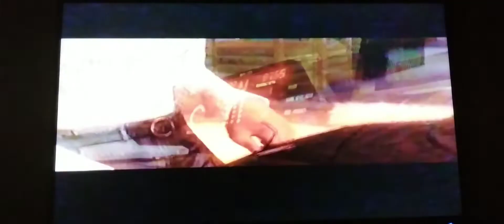Tekken 6 Lili vs. Dragunov